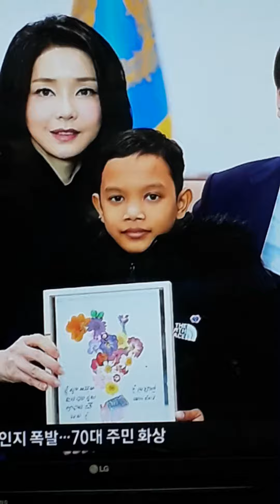김건희여사와💖로타💖(심장수술) 각별한인연🎵🎶